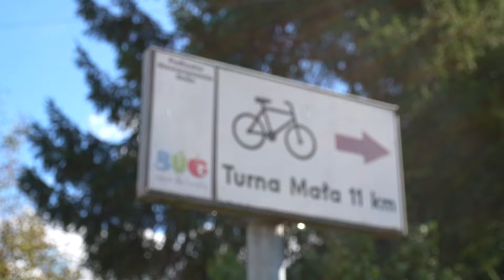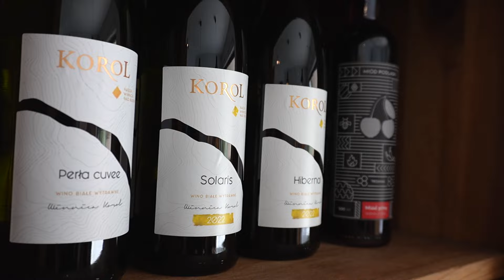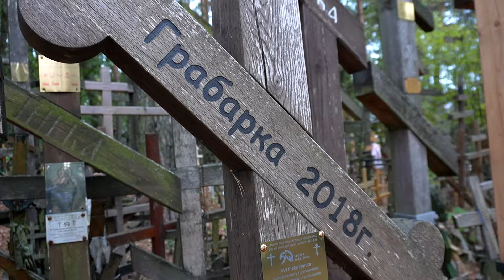Podlasie Nadbużańskie, czyli wyprawa tuż przy białoruskiej granicy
➤ Jeżeli spodobał Ci się nasz materiał i masz ochotę nas wesprzeć, możesz postawić nam kawę - dziękujemy! :)

➤ Łapcie kod promocyjny na sakwy i worki Crosso. -10% na cały asortyment z kodem gdzielosponiesie

Podlasie to najspokojniejsza i najbardziej sielska część Polski - prawda to? Dziś na rowerze odwiedzamy dolinę Bugu, tuż przy granicy z Białorusią - region zwany Podlasiem Nadbużańskim. Turystów tu prawie nie ma, jest za to ciekawa historia, całkiem niezła infrastruktura turystyczna i sporo miejsc do nocowania na dziko!

0:00 - Skrót odcinka
1:02 - W drodze na biwak nad Bugiem
5:49 - Drohiczyn - dawna stolica Podlasia
7:24 - Podlasie Nadbużańskie. Czyli... co?
9:00 - Mielnik - niedoceniona perełka nad Bugiem
13:24 - Nocleg w obserwatorium przyrody
15:11 - W drodze do cerkwi tuż przy granicy
17:21 - Grabarka - święta góra wyznawców prawosławia

Film powstał w ranach współpracy z Urzędem Marszałkowskim województwa Podlaskiego. Dziękujemy za zaproszenie!